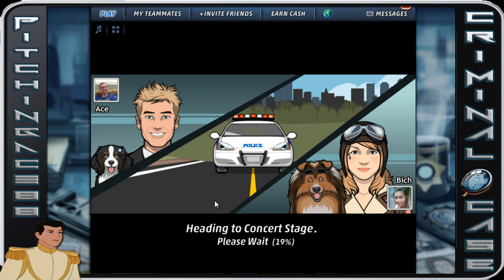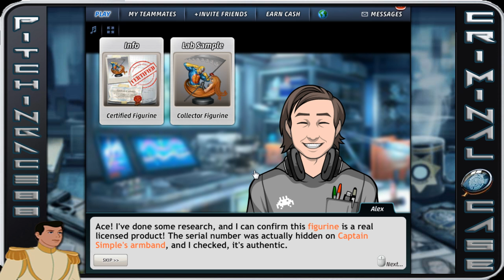Criminal Case - Case #33 - Killing Me Softly - Additional Investigation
Criminal Case is currently top 3 Facebook Apps and games as of Summer 2013. I will be going through the cases. I will be skipping the repeat but showing all of the storyline missions. Enjoy as we figure out who murdered this beautiful woman and learn more about this dastardly plan...